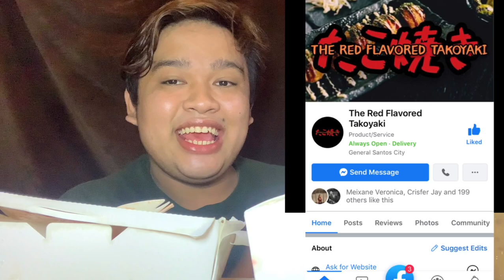The Red Flavored Takoyaki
Fb: Louie Dave Valenzuela Genelaso